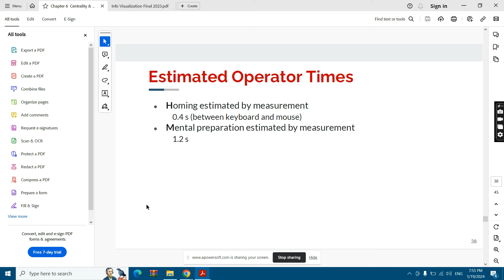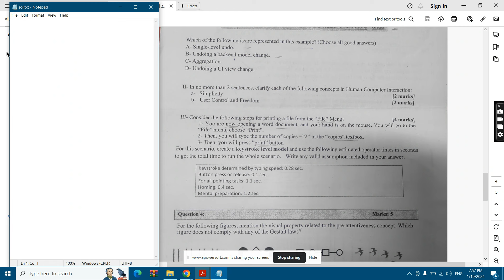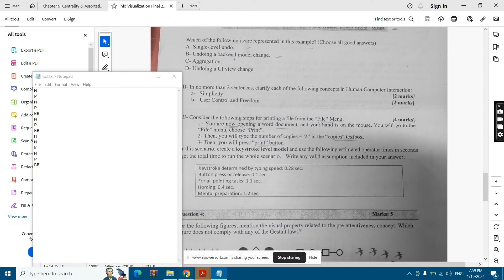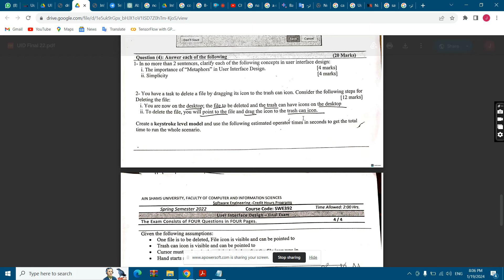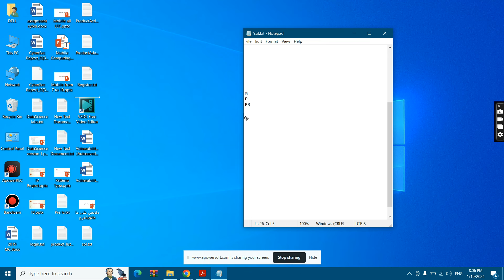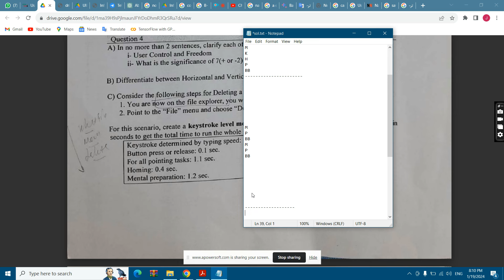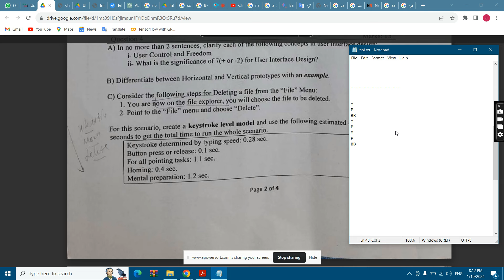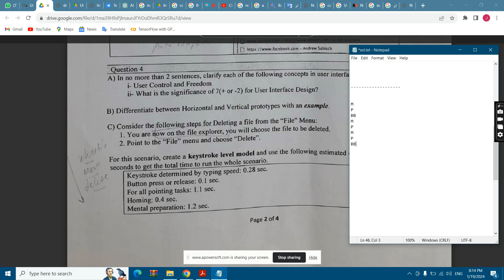Solve KLM problems